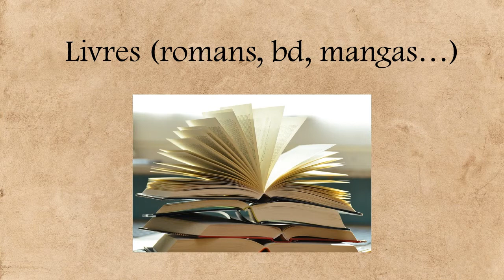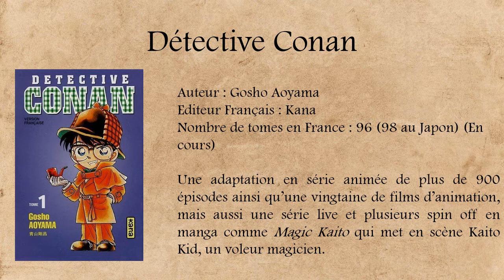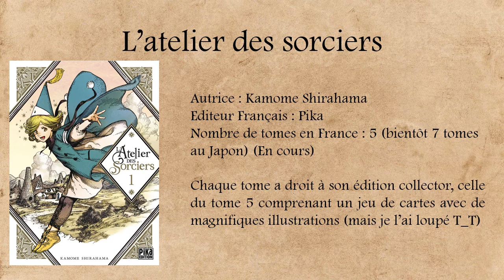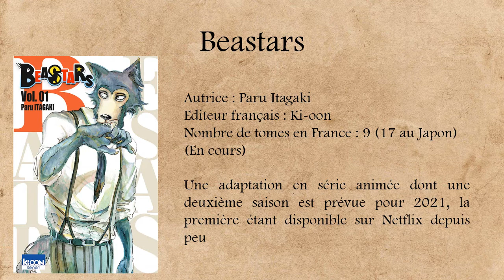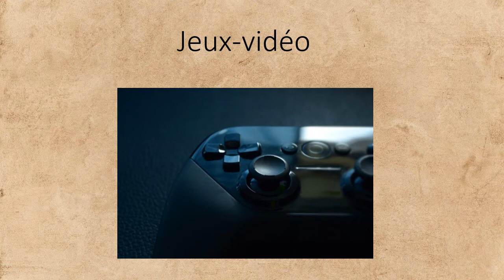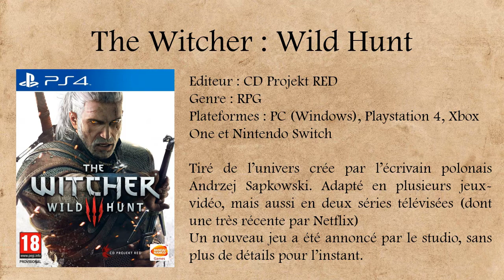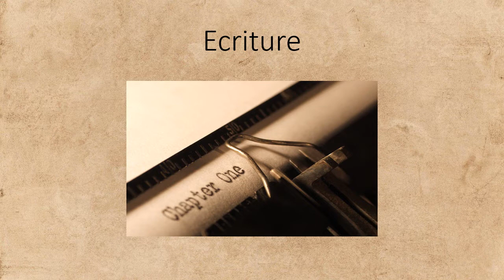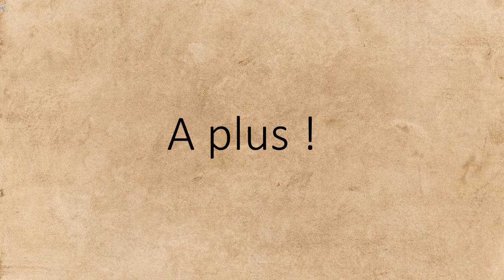Les faux vlogs (Présentation de la chaine)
Coucou !

Je me lance sur YouTube et j'espère que vous serez prêts à m'accueillir.
Je fais ce que j'appelle des "Faux vlogs", c'est à dire des vidéos sans...eh bien sans vidéo, juste du son, des images et du texte.

Je pense que la qualité sonore n'est pas parfaite, mais j'ai fait au mieux sans micro.

Les liens des chaines citées dans la vidéo (même si vous les connaissez sans doute déjà):